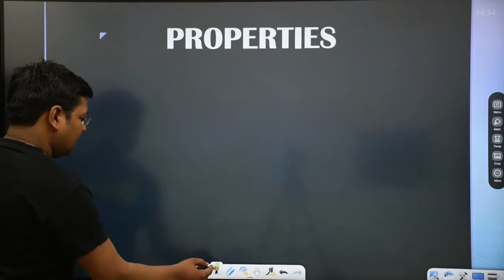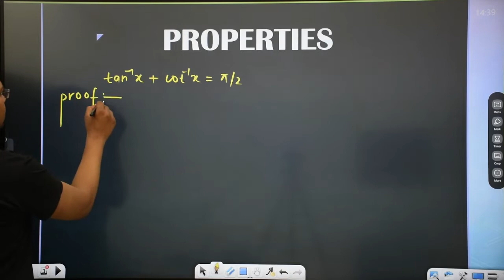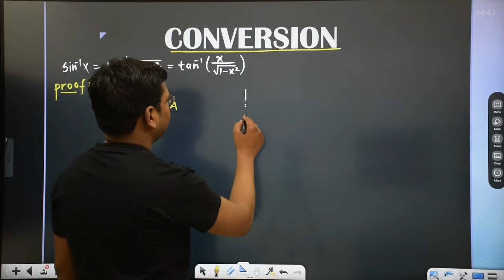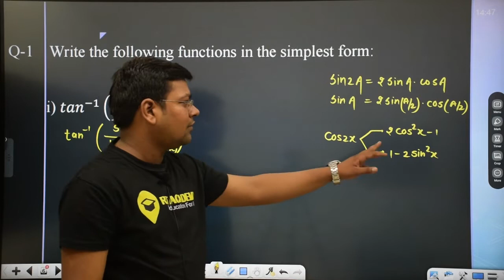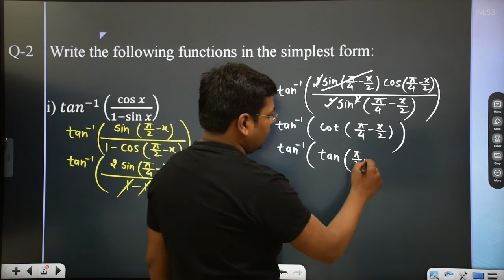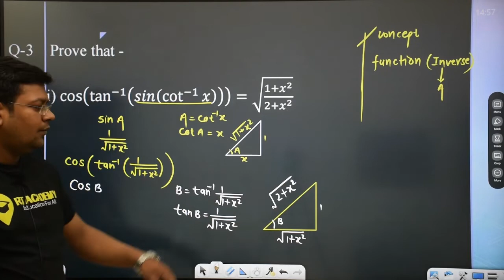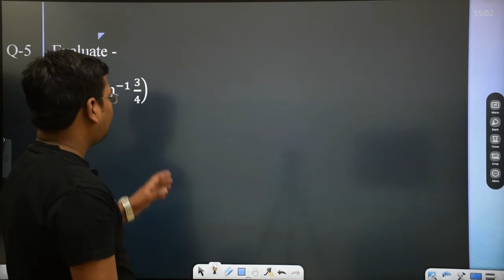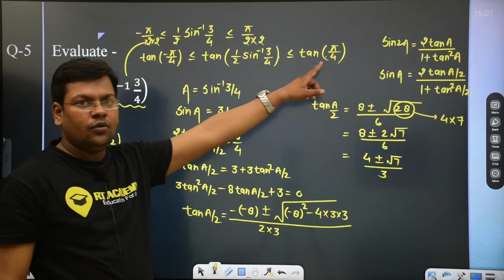Class 12 | Inverse Trigonometry Functions | Lec-2